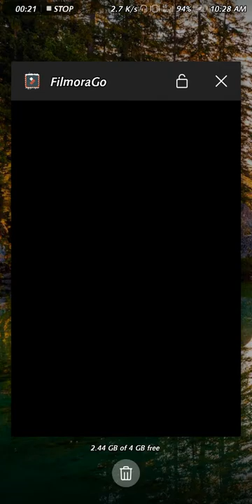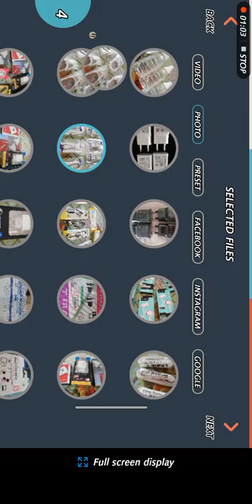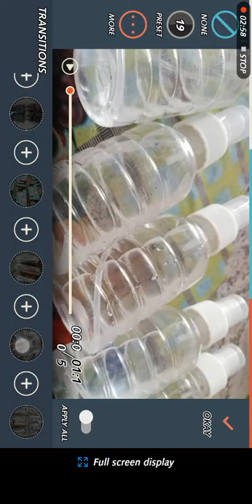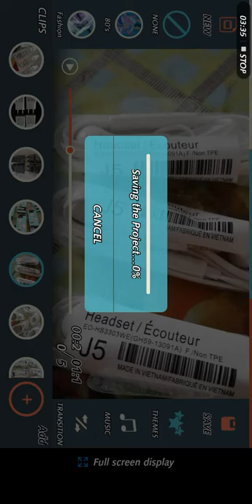How to edit video for youtube یوٹیوب کی ویڈیو ایڈیٹنگ کیسے کریں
how to edit YouTube videos software 2020 new video android and new software 2020 must watch